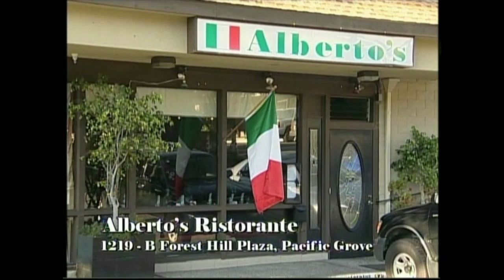Alberto's For Sale